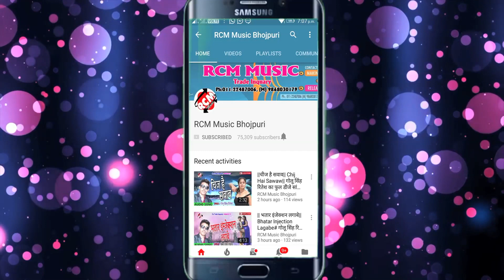|| माने कहनवा नई जो नईहरवा || मनिजर प्यारे का इस साल का जबरदस्त सांग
Title: MANE KAHANWA NAEE HO NAIHARWA
Singer: MANIJAR PYARE
Lable: RCM MUSIC
Lyrics:  DINESH LAL TURI